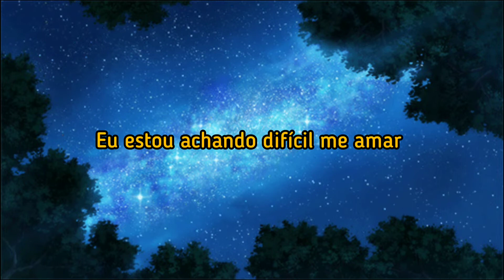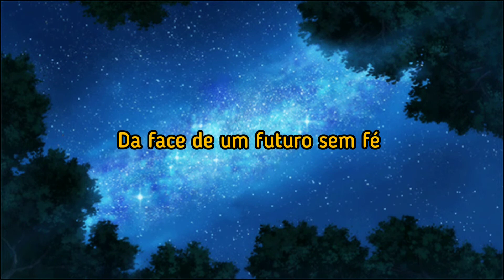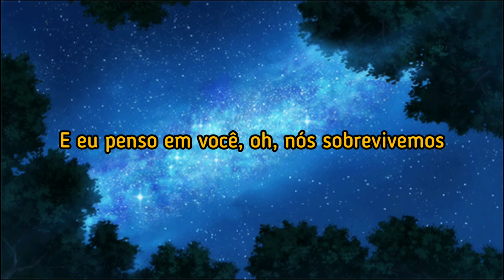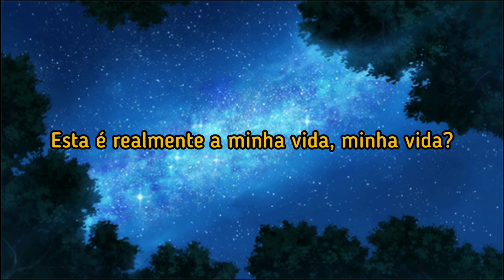eu estou tentando ser uma pessoa melhor, só que está sendo difícil me amar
letra:

Can I wish on a star for another life?
'Cause it feels like I'm all on my own tonight
And I find myself in pieces
There are pills on the table and a thought in my head
And I walk through the halls where I used to be led
My heart is filled with reasons
I'm tryin' to be somebody else
I'm findin' it hard to love myself
I've wanted to be somebody new
But that is impossible to do
I'm runnin' out of my mind
Is this really my life?
I'm runnin' out of time
Is this really my life? My life
I could run from it all but I'd only get lost
Oh, I've walked on the bridge that I shouldn't have crossed
And I find myself, a user
Oh, I wake every day with addictions to feed
They all call me a friend but I'll never be freed
From the face of a faithless future
These years pass by and we're growin' older
And I think of you, all we've made it through
Some have passed away, some have moved on
But I'm still here today (I'm here today)
These years pass by and I'm growin' older
And I think of you, and all we've made it through
Some have passed away, there's no words to say
No second tries, is this my life?
And I think of you